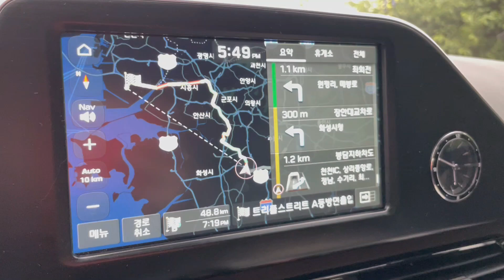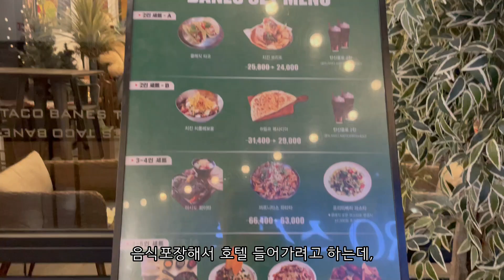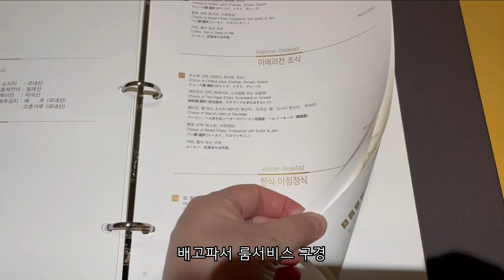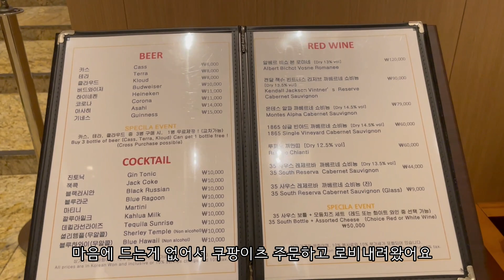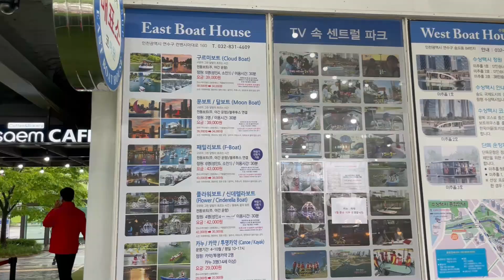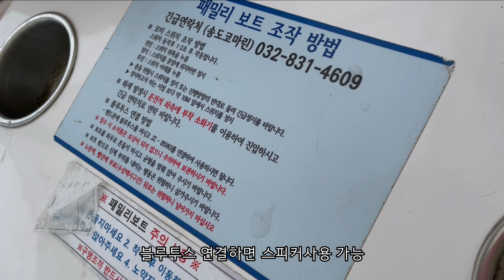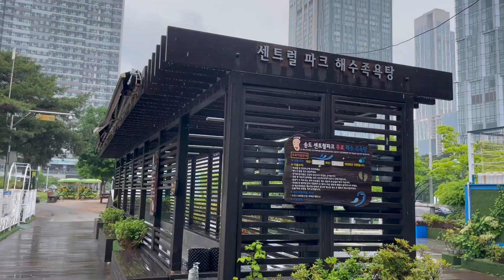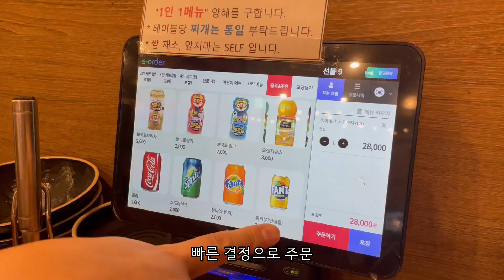🇰🇷비내리는 인천 송도여행, 금토 1박2일 계획전면수정💸쇼핑하러왔나?🧳Trip to Incheon, songdo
금요일저녁, 부천에서 약속있다는 남편따라서 겸사겸사 급 인천여행일정 잡았어요. 잡고나니 이게 왠일.. 연휴내내 비가 온다는 소식 !? 레일바이크, 차이나타운, 센트럴파크보트타기 등등 여러가지 계획잡았던 게 무심했어요. 그래도 오랜만에 집떠나서 하루 쉬었다는 게 의미있으니깐(?) 비오는 날 인천구경도 크게 나쁘지 않았어요.

마음비우고 보기 😅